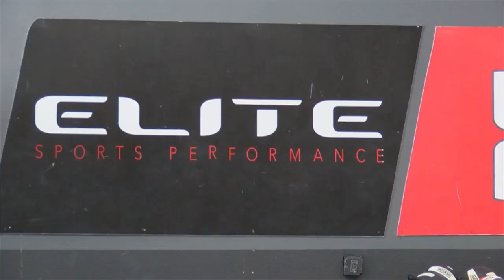Amanda Atwell demo reel summer 2021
Amanda Atwell is the Sports Director at KVEO in Harlingen Texas. She has 5 years of experience from across the state of Texas. She has covered the Dallas Cowboys, the Houston Astros, the launching of a MiLB team in Amarillo, two NCAA DII Final Fours, Big 12 football and basketball, multiple Texas high school football state championships, among many other local sports across the state. She is the first female Sports Director in the Rio Grande Valley, leading a team of 3 sports journalists every single day. Before anything, she is a passionate storyteller - who took her own story as a NCAA athlete, and turned it into a career.